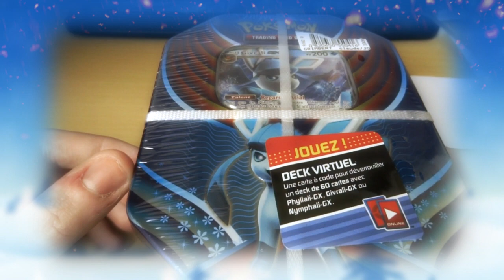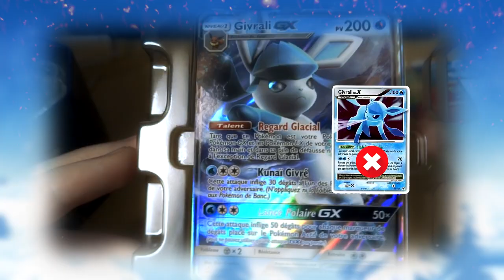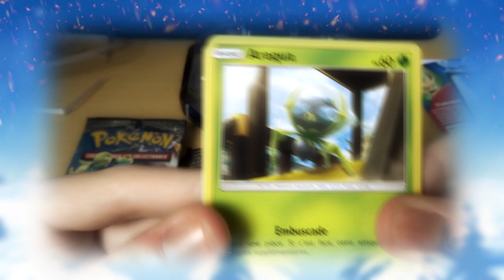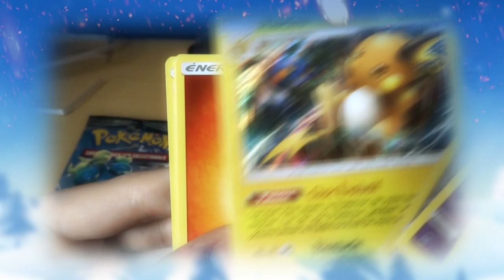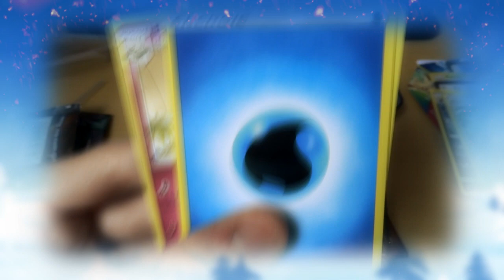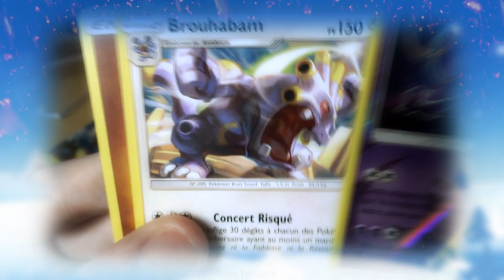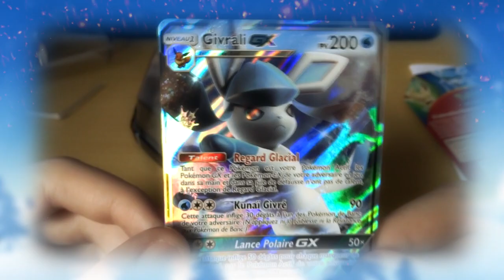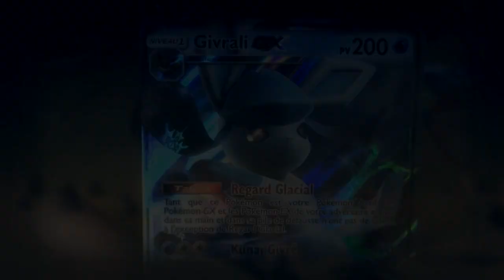8 ANS PLUS TARD, IL EST ENFIN LÀ !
Le symbole ici présent est bien trop fort pour être ignoré.
8 ans auparavant, j'était déjà l'oracle.
8 ans plus tard, les preuves sont enfin là.

MERCI The Pokemon Company, et surtout MERCI À VOUS !

Crédits
Musiques :

• Sawano Hiroyuki & Tielle : Cage (Instrumental)